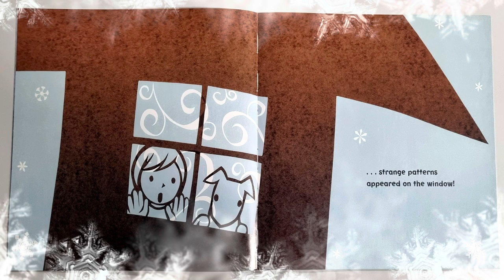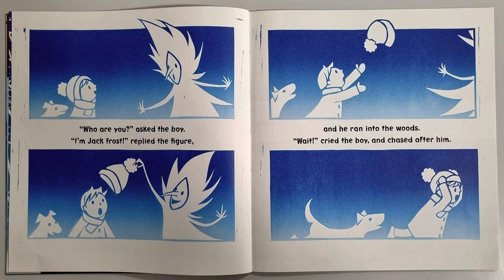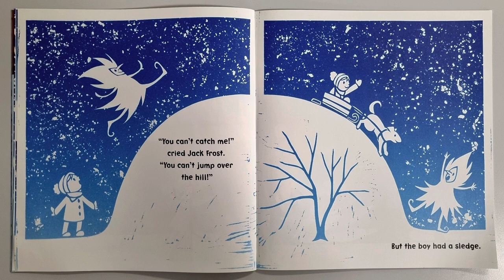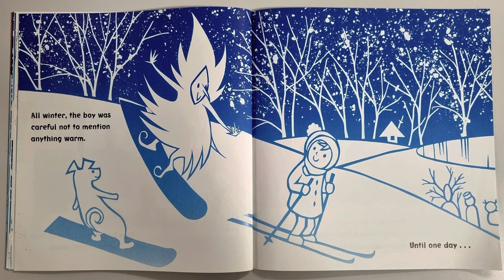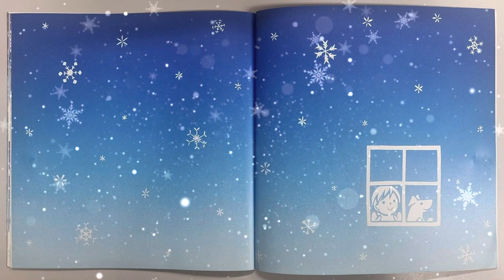HERE COMES JACK FROST | Kazuno Kohara | Read aloud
HERE COMES JACK FROST | Kazuno Kohara

To get your own copy of 'Here Comes Jack Frost' please click on this

Here Comes Jack Frost is a great book written by Kohara Kazuno,  read aloud by Miss Ellis.

One cold morning a lonely boy wishes for something to do. His animal friends are hibernating, and he has nobody to play with--even all the birds have flown south. When he meets Jack Frost, the last thing he expects is to make a new friend . . . or to discover how enchanting winter can be!